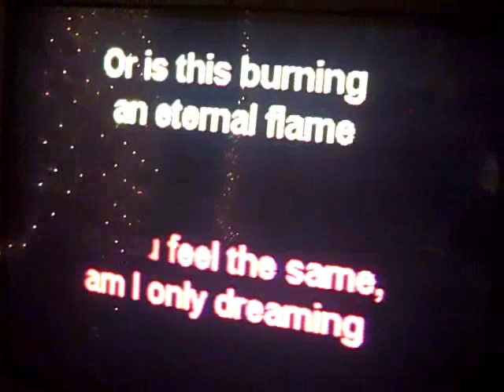Katie Carpenter Sings THE BANGLES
Katie at the P&H.